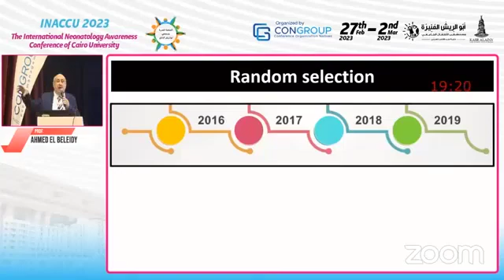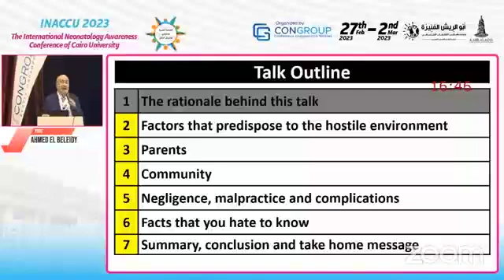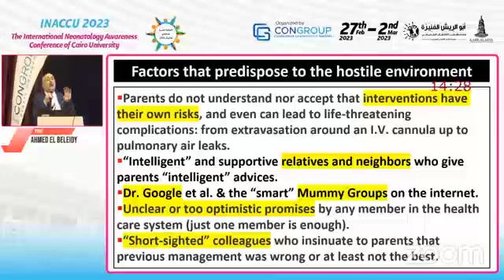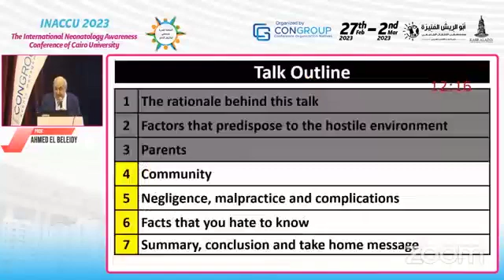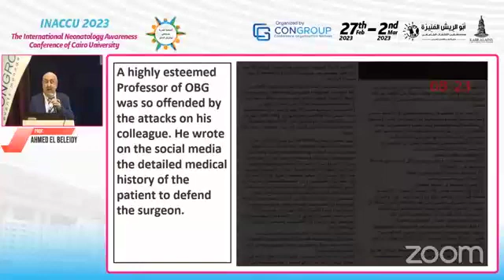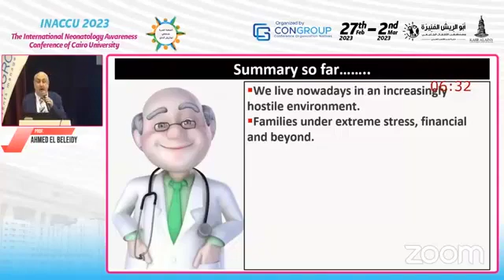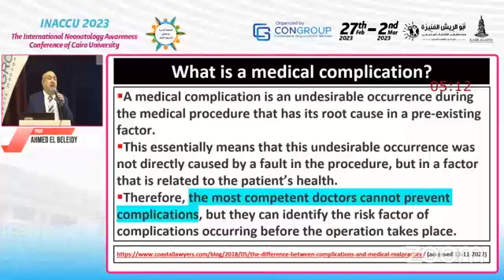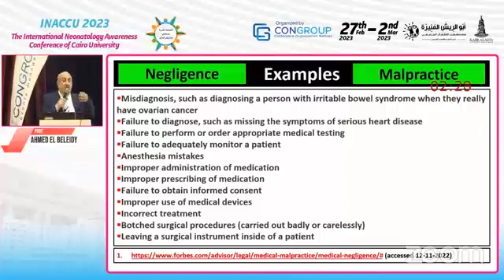dr ahmed elblidey